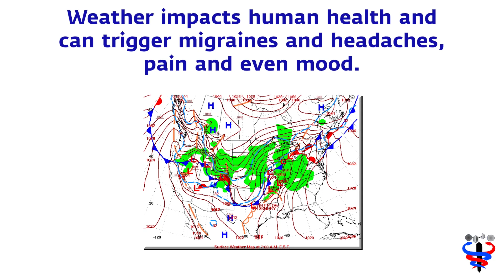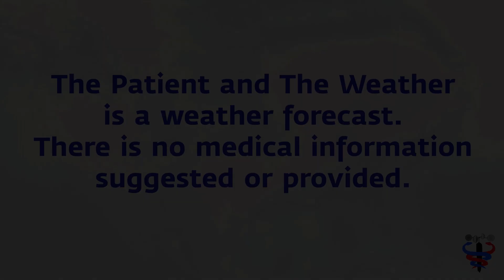Apr 27 Weather health risk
Weather matters in human health. Each weather element is known to the body and the body responds accordingly. Weather change can be a trigger when the body, because of underlying issues, cannot adequately respond to the changes imposed by the weather.